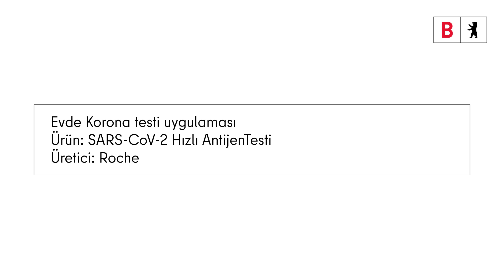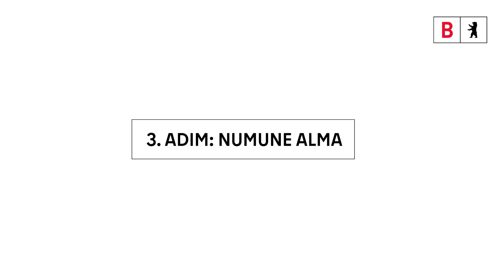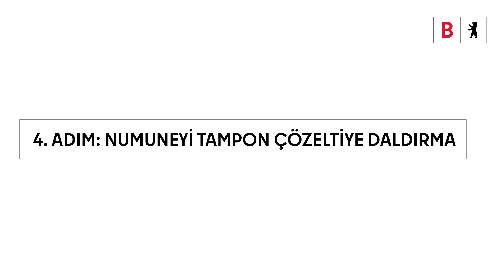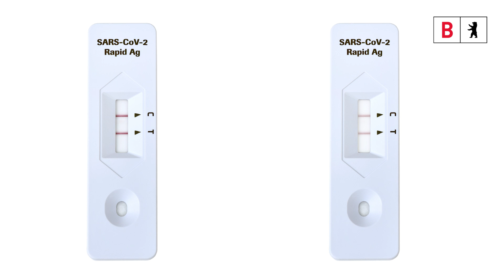Roche kendi kendine testi nasıl yapılır?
SARS-CoV-2 Rapid Antigen Test